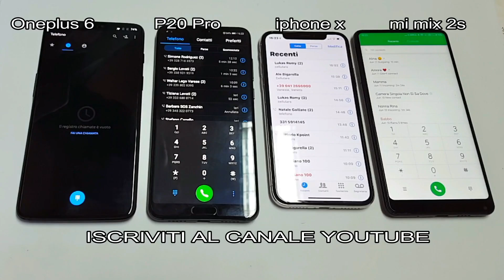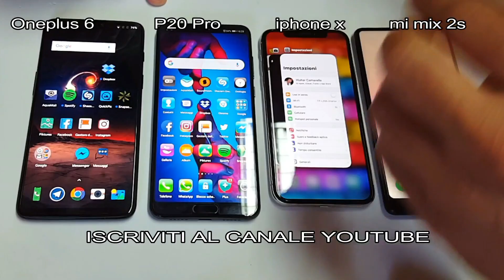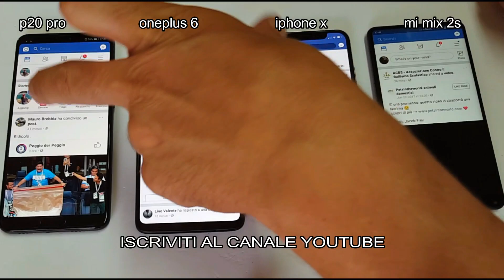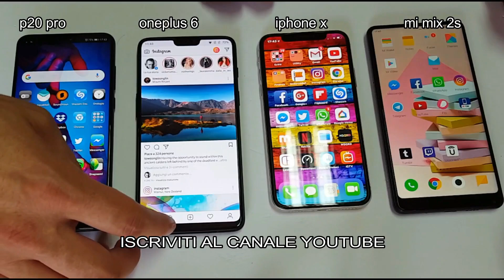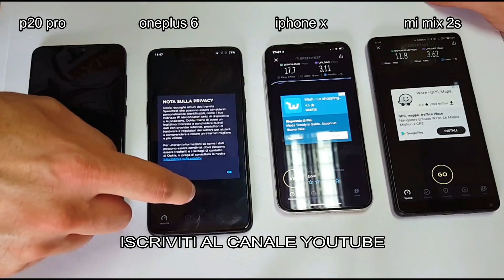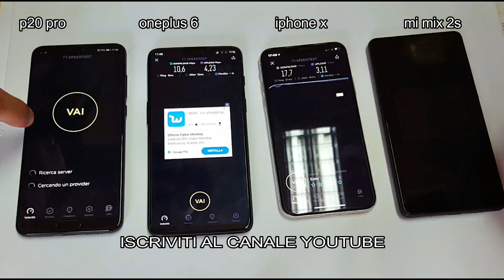CONFRONTO - Xiaomi Mix 2S vs Oneplus 6 vs Huawei p20 pro vs Apple iPhone X comparazione velocità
Con gli amici di iMania ci siamo divertiti ad organizzare un mega-confronto con alcuni dei FlagShip del momento: Xiaomi Mi Mix 2S / Oneplus 6 / Huawei p20 pro / Apple iPhone X
In termini di velocità le differenze sono ormai poche... ma quanta roba vederli tutti insieme!